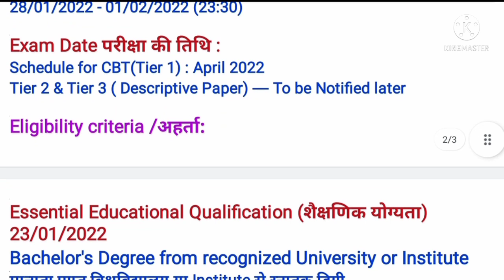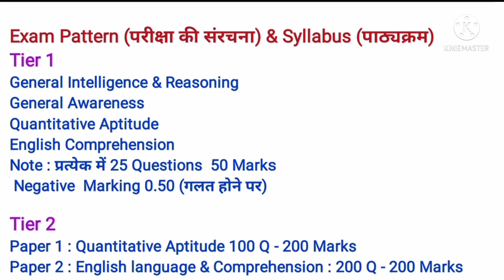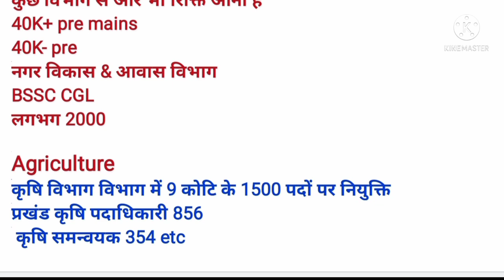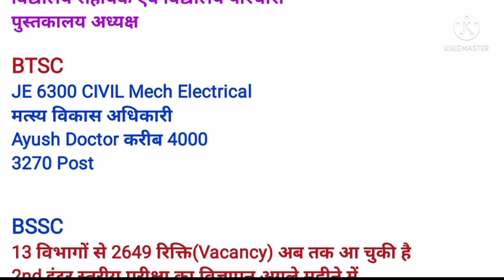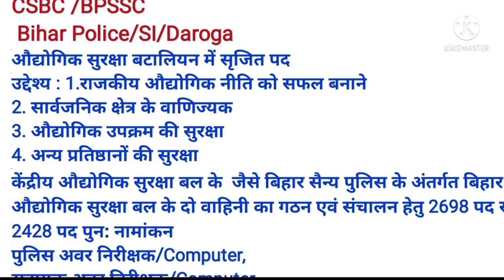BSSC Inter Level Result Counselling 2021,Latest News Today,cutoff vacancy,education system bihar,cgl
रिजल्ट,परीक्षा फल,कट ऑफ,चयन प्रक्रिया,मेधा सूची, मेरिट लिस्ट,काउंसलिंग,साक्षात्कार,दस्तावेज सत्यापन, शारीरिक दक्षता/योग्यता परीक्षा
About This Video:
बिहार SSC रिजल्ट कब जारी होगा?
bihar ssc bssc result kb aayega?
कुल पदों की संख्या/रिक्तियों की संख्या/Total vacancy = 13120 Post
अनुमानित कट ऑफ
नौकरी पक्की
सही जानकारी के लिए इस वीडियो को अंत तक देखें
Solved Queries In This Video:
bihar ssc result 2021
bihar ssc cutoff 2021
bssc expected cutoff 2021
bssc cutoff analysis
bssc latest news update
bssc news
bssc notice
bssc latest news update today
bssc physical test
bssc joining letter
bssc joining process
bssc exam
bihar bssc vacancy 2021
bssc notification
bssc advertisement
bssc bahali 2021
bssc vacancy details category wise
bssc educational qualification
bssc qualification
bssc eligibility criteria
bssc age limit
bssc exam pattern
bssc syllabus
bssc Application Fee
bssc apply closing date
bssc apply last date
bssc online apply form
bssc application form
bssc salary
bssc shortlisting process shortlisted
bssc interview
bssc counselling counseling
bssc classes
bssc new vacancy
group c,group d
bssc ka exam kab hoga
bssc exam kab hoga
bssc ka admit card kab aaega

bssc previous year question general study
bssc previous year question paper gs math
bssc previous year question paper
history,polity,geography,economics,hindi,
environmental science,political science
इतिहास, राजनीति शास्त्र, अर्थशास्त्र, भूगोल, पर्यावरण विज्ञान, सामान्य अध्ययन, हिंदी
bssc preparation 2021
bssc promotion
bssc job profile work
bssc posting
bssc previous year cutoff

bssc question paper 2021
bssc question bank
bssc question paper gs
bssc math question
bssc ka question
bssc gk questions
bssc previous question

bssc syllabus in hindi
bssc syllabus 2021 in hindi
bssc ka syllabus
bssc vacancy 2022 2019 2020

bssc vacancy latest news
bssc category wise cutoff
kaise check kren कैसे चेक करें
BIHAR BSSC
CBT exam / OMR Exam
vvi Points
Patna high court case
niyamawali
संपुष्टि
probation period
प्रशिक्षण
परिवीक्षा अवधि
training
conclusion
normalisation normalization
education system
India
bihari education system
education system bihar ssc
education system bssc bihar
education system bihar bssc news
education system bihar bssc 2014
bihar staff selection commission
inter level exam
cgl
Common Graduate level
Vacancy Details Category wise
Educational Qualification,Eligibility criteria
Age Limit,Selection Process,Exam Pattern, Syllabus, Application Fee ,Opening Date Closing Date ,Last Date
पदों का विवरण,शैक्षणिक योग्यता अहर्ता,उम्र सीमा,
चयन प्रक्रिया,परीक्षा की संरचना,पाठ्यक्रम,आवेदन शुल्क,आरंभ की तिथि,भरने की अंतिम तिथि
इस चैनल के माध्यम से निम्नलिखित प्रतियोगिता परीक्षा के बारे में जानकारी एवं तैयारी :
कार्यपालक सहायक
BTSC JE,
brlps,uptet,
reet,htet
मैट्रिक 10th
इंटर 12th
Engineering & Medical
B.Tech/MBA/MCA/BCA,GATE
polytechnic,Paramedical etc
bihar news
today today
live
bihari news
taja khabar
khabar aaj ka